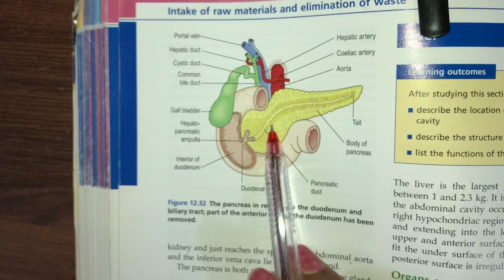ਸ਼ੂਗਰ ਸਾਰੀਆਂ ਬਿਮਾਰੀਆਂ ਦੀ ਜੜ੍ਹ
Symptoms Causes and Diagnostic Test